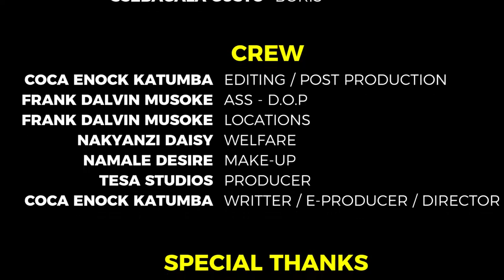BEAUTIFUL CINDY - EPISODE 3 (Full Movie)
This Movie is about a lady "BEAUTIFUL CINDY" who has five Girlfriends but she cheats with all there boyfriends . The story also takes you through a life of Monica who has a guy that loves her so much but cheats with a bar attendant. her Name  Big Cindy. its all about love, Drama, Romance, and Edutainment. with PG.
make it a point to please watch this amazing movie.